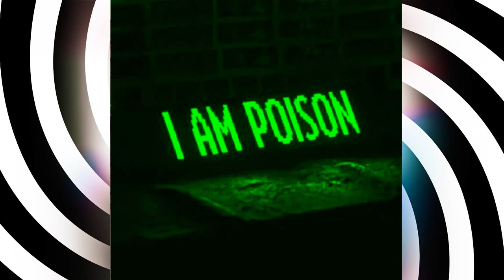[FREE] *HARD* BKTHERULA x LiL Uzi Vert - "Toxic" (prod. by TheMaerōr)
🎧 FREE TAGGED version of this beat is available for NON-PROFIT and evaluation purposes only. Purchase a lease for commercial use.
Absolutely any use of this beat (Including leased beats) REQUIRES CREDIT (prod. TheMaerōr)